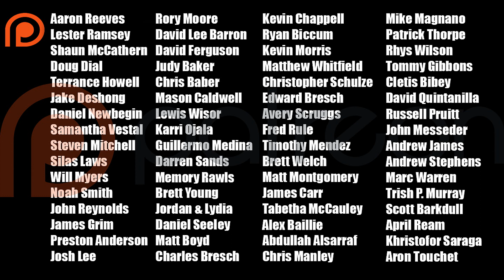Cell Phones!! Do YOU Still Have Your Old Phones?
For no particular reason really, I still have all my cell phones. How in the hell I ever texted on those non smart phones is beyond me.